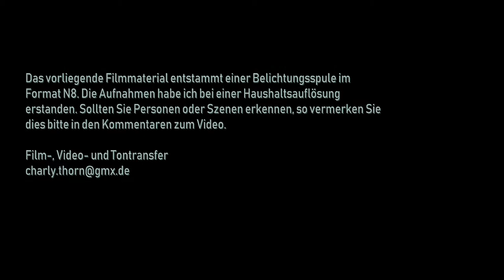Lokalkolor #06 Altlussheim, Einsatzübung DRK vom 17.06.1967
Bitte nutzen Sie die Kommentarfunktion unter Angabe der Laufzeit des Clips für Hinweise zu einzelnen Szenen, Orten und Personen.

Das Ausgangsmaterial dieser Datei ist ein Film im Format Normal8. Die hier vorliegenden Aufnahmen sind nicht von mir gefilmt worden. Das Filmmaterial habe ich selbst auf Flohmärkten oder bei diversen Anbietern von Haushaltsauflösungen zu Testzwecken gekauft. Die Aufnahmen wurden von mir lediglich veröffentlicht um als Zeitdokument erhalten zu bleiben. Sollten Sie Fragen, Anregungen oder Beschwerden diesbezüglich haben, wenden Sie sich bitte zuerst direkt an mich per Mail: